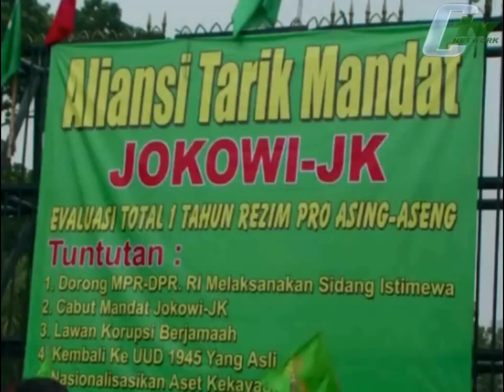Mahasiswa Minta DPRD Tuntut Agar Jokowi Mundur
Ratusan mahasiswa yang tergabung dalam aliansi tarik mandat Jokowi-JK melakukan aksi unjuk rasa di depan Gedung DPR. Dalam aksinya pengunjuk rasa melepaskan puluhan ekor kodok, yang menggambarkan keputusan Presiden Jokowi yang kerap berubah-ubah.(Baito Herlambang)